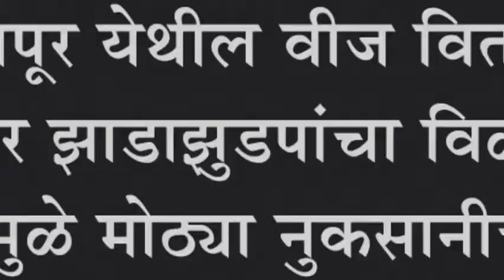जयसिंगपूर येथील वीज वितरणच्या डीपीवर झाडाझुडपांचा विळखा : शॉर्टसर्कीटमुळे मोठ्या नुकसानीची शक्यता